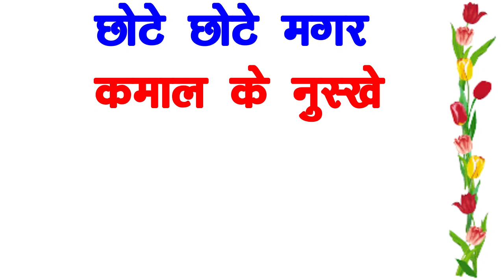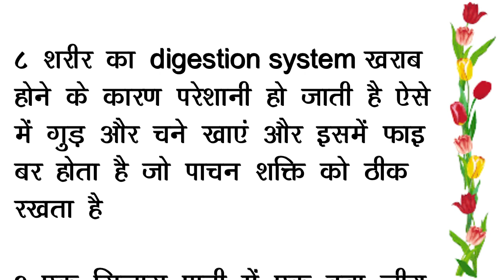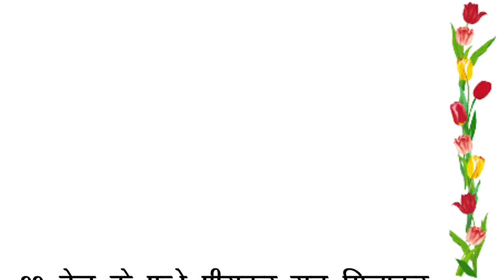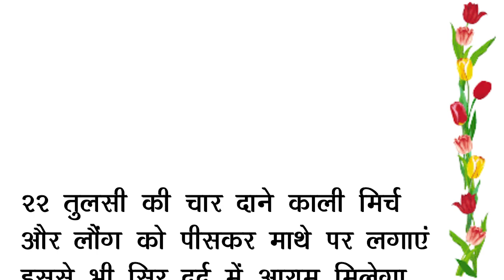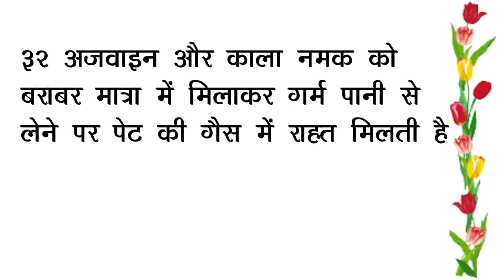छोटे छोटे मगर कमल के नुस्खे health tips I gharelu nuskhe